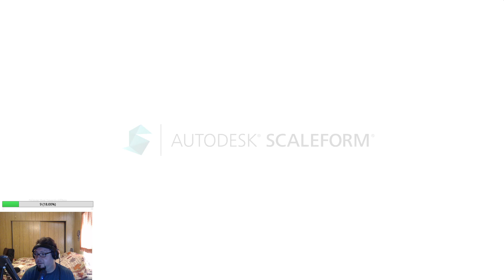|Let's Redo: Tales of Vesperia Definitive Edition| Part 153| Raven Altered Arte spam|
Streamlabs Crashed!